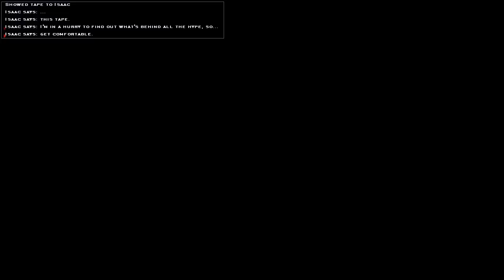Let's Play Vampire the Masquerade: Bloodlines! pt38 (Booty Call!)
I highly recommend playing this game if you like Vampires, scary things, violence, bloodsucking good times. If you can overlook the outdated graphics, it's very fun and amusing!